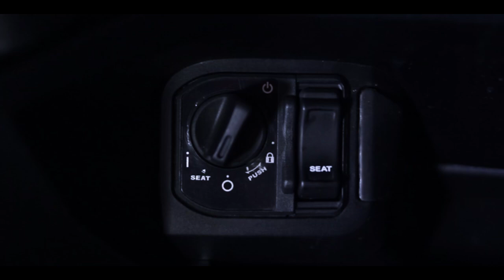oppening honda vario 160 1 1